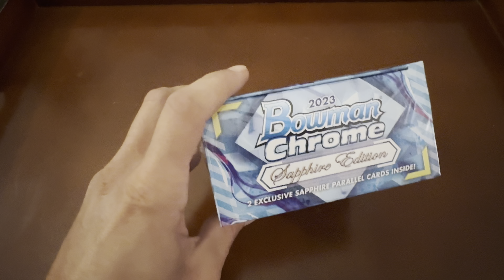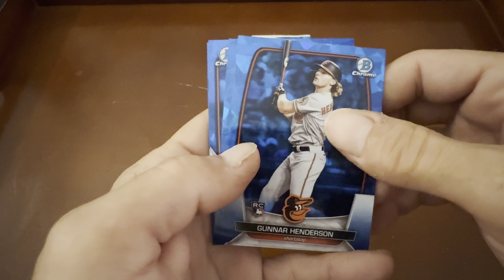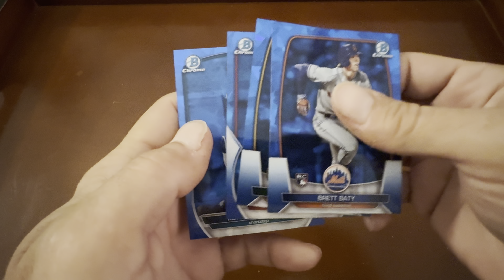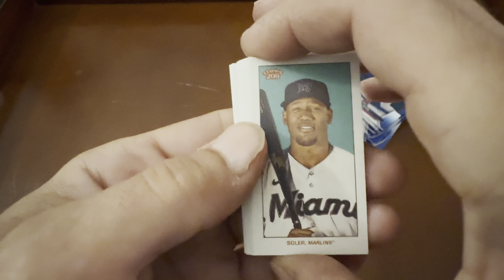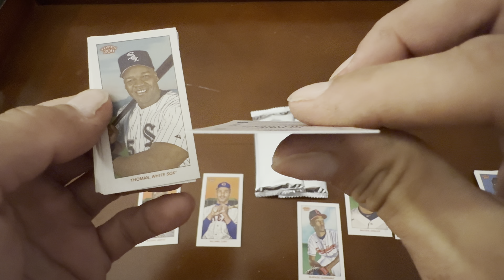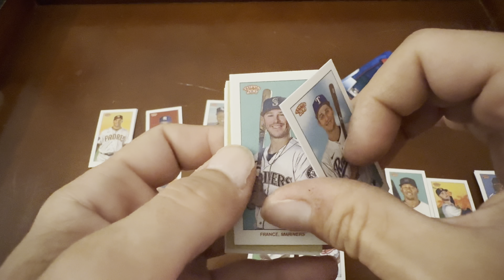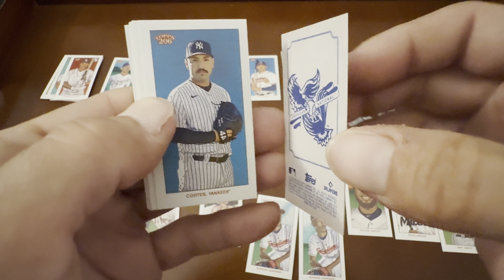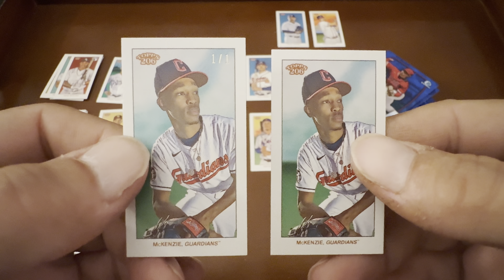2023 Bowman Chrome Sapphire Edition/ Topps T206 High series mixer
2023 Bowman Chrome Sapphire Edition/ Topps T206 High series mixer

Come check out my last box of Bowman chrome sapphire edition and some nice hits from the Topps T206 high series. My first 1/1 hit just happened.